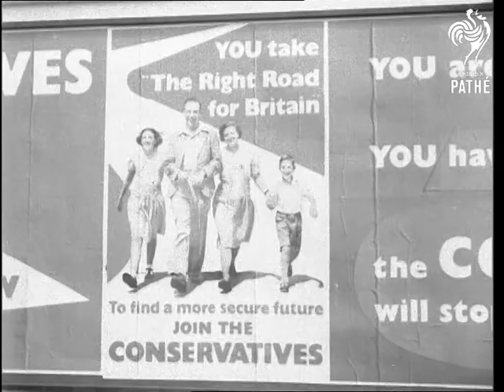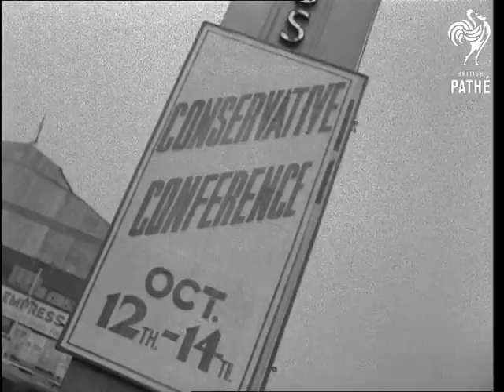Tory Party Conference (1949)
Conservative Party Conference at Earls Court, London. Sound starts at 01:18:20 and is intermittent.

Elevated conference.  LS Tory Leader Winston Churchill standing on platform. Various shots of conference audience.  Several shots Anthony Eden seated on platform with Clementine Churchill and others on platform.  Women in audience.  MS D. Graham, Mrs D. Graham, Mr. Eden and Mrs. Churchill seated on platform. Various shots people in audience.  MS Churchill, Viscount Swinton and others on platform.  Churchill and Mrs Churchill wave to crowd. More shots audience.  MS Lady Bennett, Mr D. Graham, Mrs. Graham and Mr. Eden applauding on platform.  More shots audience.  Churchill speaking (natural sound) - he criticises Labour and speaks about return to Tory rule.

MS Leslie Hore-Belisha (Leslie Hore Belisha) walking along road. Car draws up to him and he enters.  MS Hore-Belisha walking into Empress Hall.  Elevated shot conference. CU Conservative posters (2 shots).  CU poster advertising boxing match to be held in Empress Hall, pan to Earls Court Rangers poster.  Side view Anthony Eden addressing the conference.  CU Eden leaving and walking to car. MS Lord and Lady Woolton arriving (Lord Woolton wearing bowler hat). CU Lord Woolton walking past camera.  Exterior Empress Hall with Conservative banner strung across road in front of it, pan down to traffic passing. CU poster - "Conservative Conference Oct. 12th.- 14th". Exterior Empress Hall with crowds round entrance.  Various shots people going into hall.  MS Anthony Eden alighting from car and entering hall.  CU Viscount Swinton arriving. CU Swinton posing with his wife.  CU head and shoulders, full face Anthony Eden.

Cuts from Gazette issue 49/83.  Date on dope sheet is 17/10/1949.

 FILM ID:2521.1